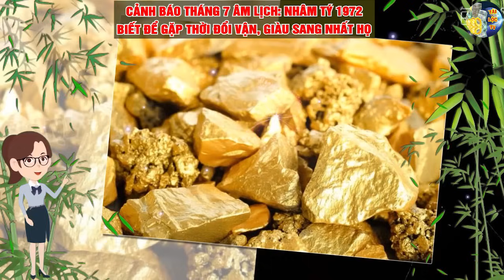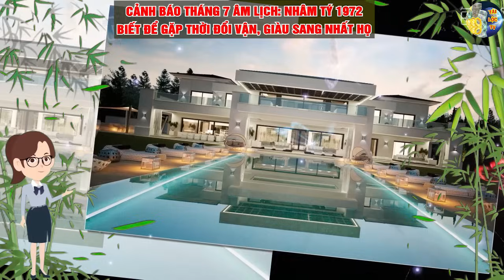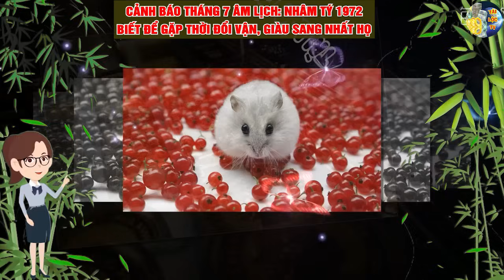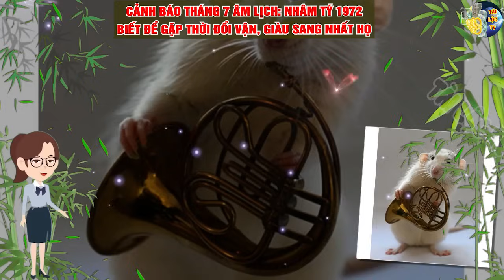Thầy Tử Vi Cảnh Báo Tháng 7 Cô Hồn Đại Họa Cực Lớn NHÂM TÝ Làm Trước Điều Này Đắc Lộc Giàu Nhất Họ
xin cảm ơn.